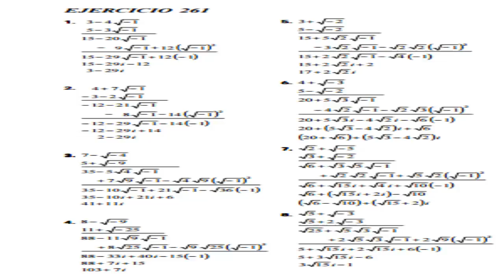Algebra de Baldor Ejercicio 261 Literales del 1 al 8 GATITATV